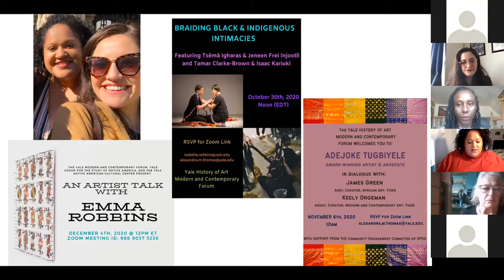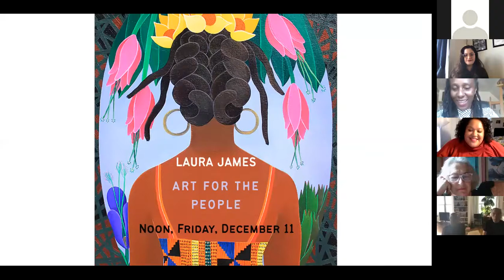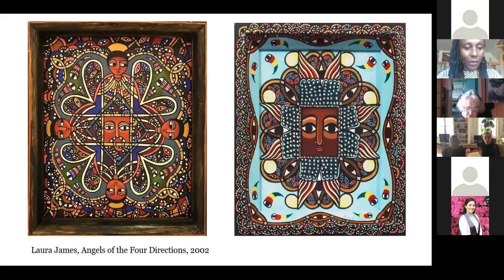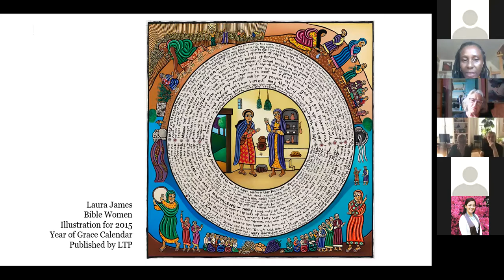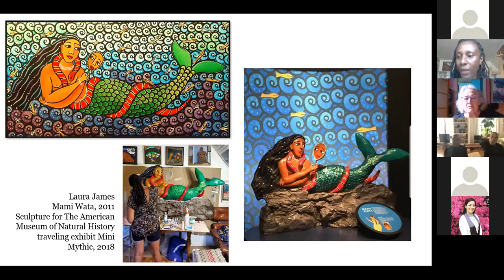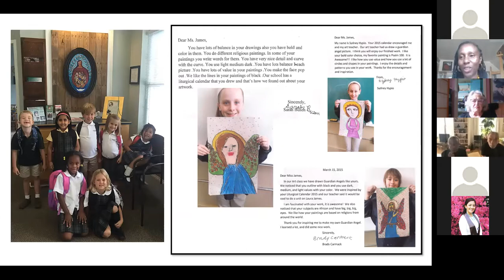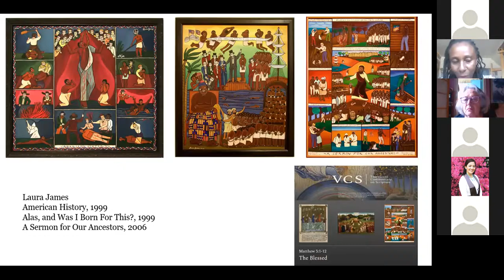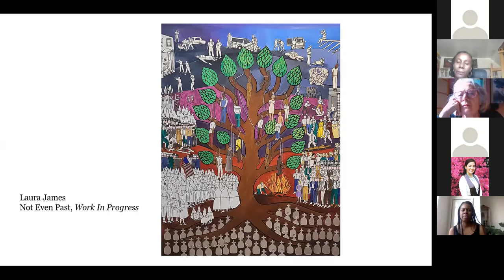Laura James: Art For the People Talk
Yale Art History Modern and Contemporary Art Forum

Tune in as I speak about how my art approaches the sacred, the divine feminine and racism.

I start with pics from the racist children's Bibles we were given as kids, speak about my early work and introduction to the Ethiopian Christian Art style, some highlights from my career over the past 30 years, and end with pics from my new Race and Reparations series.

Find me and more of my work at laurajamesart.com or laura@laurajamesart!